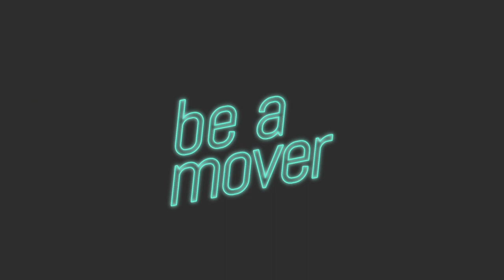How do you manage change? Michael Brecht's be a mover talk with Jörg Howe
The be a mover talk with Jörg Howe is a discussion format in which guests are interviewed by Jörg Howe, Head of Global Communication & External Affairs at Daimler Truck, , on how to make a positive difference in the world.

In this episode? Michael Brecht, Deputy Chairman of the Supervisory Board of Daimler Truck Holding AG – Employee Representative & Chairman of the Group Works Council of Daimler Truck AG, talks about the hardest decision in his life, how he manages change, and what he is still aiming to do after more than 40 years at Daimler Truck.

Daimler Truck is the world’s leading manufacturer of commercial vehicles. The brand portfolio of Daimler Truck includes Mercedes-Benz Trucks & Buses, Freightliner, FUSO, Western Star, Thomas Built Bus, Fuso, Bharat Benz and Setra.

00:00 Intro
00:44 43 years at Daimler Truck
01:43 Saving the Unimogs future
03:28 Transparency and reason
06:07 The Benefits of the Daimler Truck spin-off
10:48 The Cellcentric Joint Venture with Volvo Trucks
12:26 Investing in green technology in Germany
16:25 Tesla Semi
18:25 International markets
19:58 Battery cell manufacturing
21:19 Education and training
25:58 A wish for the future